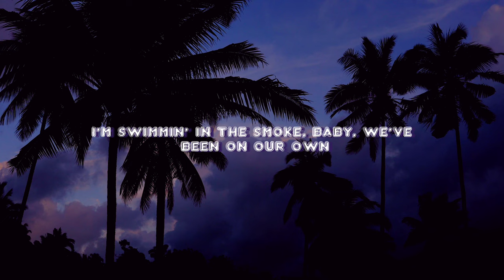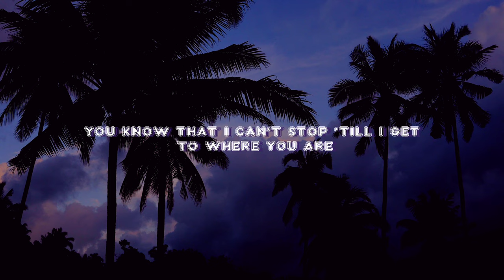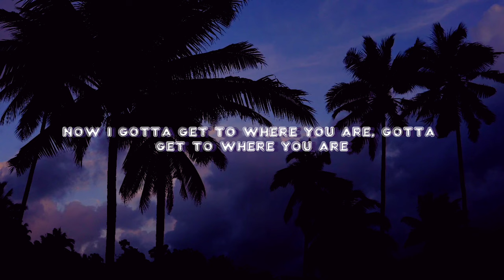Where You Are - Nico Santos ft. FAST BOY (Lyrics video)